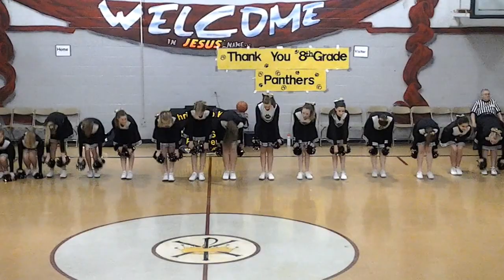2012-13 CTK Varsity Cheer dance